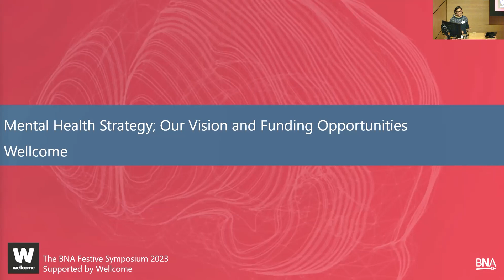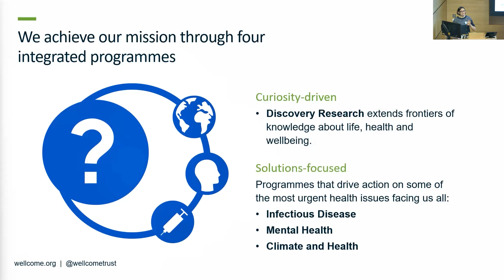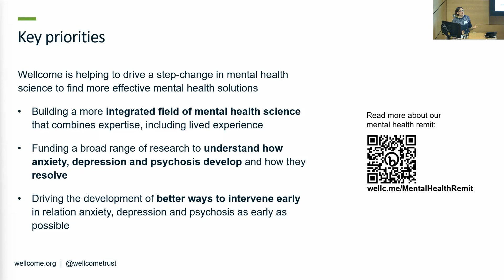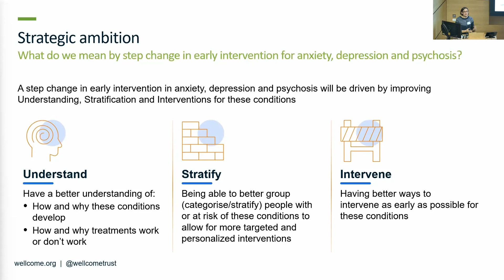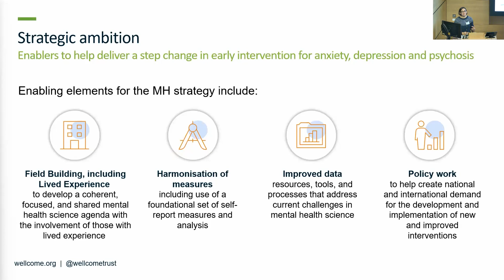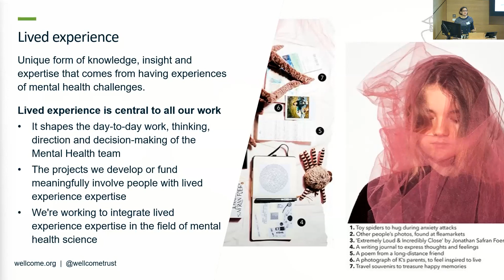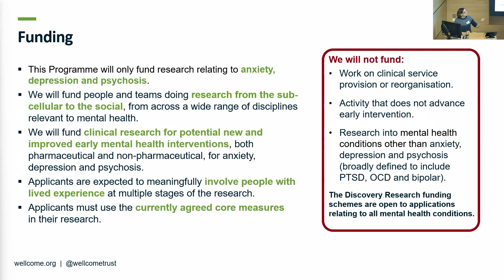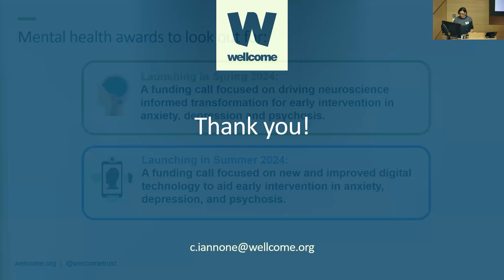Mental Health Strategy; Our vision and funding opportunities - Wellcome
Wellcome is a politically and financially independent global charitable foundation that supports science to solve the urgent health challenges facing everyone.

Wellcome supports discovery research into life, health and wellbeing, and they are taking on three worldwide health challenges: mental health, infectious disease, and climate and health. Wellcome has the ambition for everyone to benefit from science’s potential to improve health and save lives.